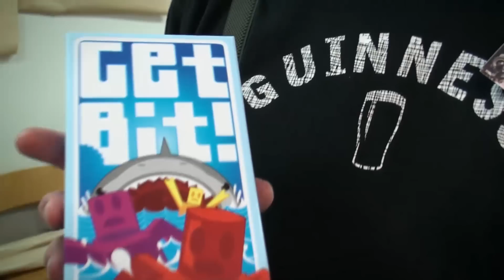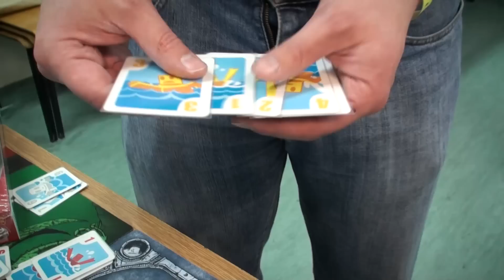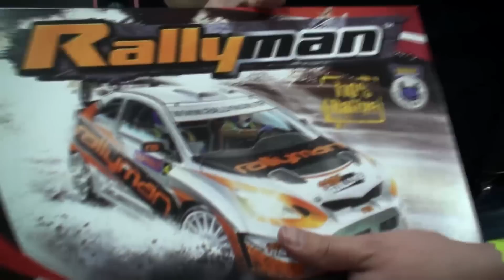Luzodajnia na Falkonie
Materiał nagrany podczas Falconu